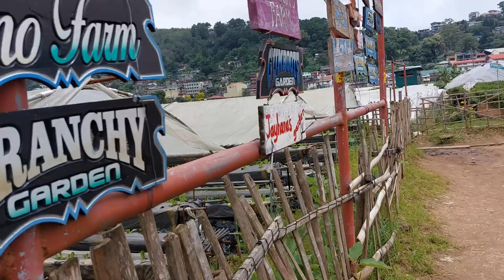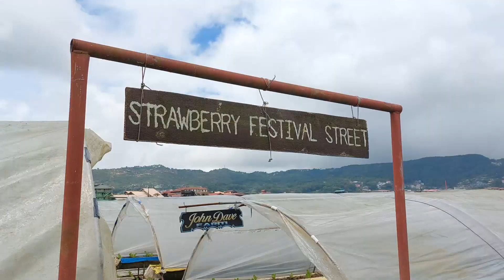BAGUIO CITY 2022 | STRAWBERRY FARM BAGUIO | CHANNEL CHITZ FOOD AND TRAVEL VLOG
Strawberry Farm Baguio: Travel Guide

If you’re planning to visit the province of Benguet, then don’t forget to visit the famous Strawberry Farm Baguio. By the way, this tourist attraction is located in La Trinidad (the capital of Benguet), which is a few kilometers away from Baguio City. Visiting this beautiful farm is easy, and here’s our travel guide to help you out!

Current Update for Baguio Night Market

As of December 14, 2021: The La Trinidad Strawberry Farm is open only to registered visitors of Baguio City or Benguet. You can check our comprehensive travel guide going to Baguio City at this

La Trinidad Strawberry Farm is open every day, even on holidays.

The Strawberry Farm Baguio: La Trinidad’s Finest

Benguet is a high-altitude province located in the southern part of the Cordillera Administrative Region. The province’s cool climate and highlands are conducive to harvesting farm produce and fruits like strawberries.
How to Go to Strawberry Farm Baguio

There are various options in visiting the Strawberry Farm Baguio; you can take a cab, ride a jeepney or bring your private vehicle.

For private vehicle owners, I recommend downloading Google Maps on your smartphone. This option is helpful in showing directions to La Trinidad Strawberry Farm. You only need a strong internet connection, though, in accessing the map. Worst case scenario, why not go and try asking our friendly locals? The people of Benguet are well known for their accommodating and friendly nature, making you feel at home around the province.

If you don’t have any private vehicle but have some extra cash, take a cab and tell the driver to drop you off in La Trinidad Strawberry Farms. Although the fare will be a little pricey, it will be more comfortable and more accessible for you to travel to this beautiful location.

For commuters who opted for a jeepney ride, here’s your guide:

From Baguio City

Take a walk and go to Shuntug Road (in front of Baguio City Hall).

From there, you’ll find a lot of jeepneys parked waiting for passengers.

Take a jeep with the signage “La Trinidad” and ask the driver to drop you off at La Trinidad Strawberry Farm.

The fare costs only PHP 11.25 per person (around USD 0.25) as of December 14, 2021.

What to Expect and Travel Tips

Strawberry Picking Baguio

Travelers can pick strawberries on this farm. Just approach any farmer in the area, and they will assist you. They usually offer around PHP 250 to 400 (USD 5 to USD 8) for a kilogram of strawberries picked. It is a pleasant experience, and the farmers are eager to share some harvesting techniques. The best season for strawberry picking in La Trinidad is every March to April.

Never forget to take a snapshot of this place. Every part is picturesque. There’s also a variety of flowers in some areas in the field. Just donate a few coins before entering these flower sections on the farm, and you’ll enjoy capturing photographs of colorful foliage.

Visit the Farm in the Morning

I think it is best to visit the strawberry farm in the morning. The sun’s golden light truly adds a glowing ambiance across the field, which is captivating. This is also the best time where farmers pick the freshest strawberries. Also, there are fewer people if you visit the farm early in the morning.

Try the Filipino-made Strawberry Ice Cream

This is the best place to try the most delicious and flavorful strawberry ice cream. Their ice cream is creamy with a mixture of sweet and sour coming from fresh strawberries. You’ll never forget the flavorful explosion of their strawberry ice cream found here in La Trinidad.

Try the Popular Strawberry Taho

Taho is a soy-based Filipino snack made from silken tofu, usually topped with sago pearls (similar to tapioca pearls) and covered with arnibal (caramelized brown sugar syrup). In addition, their taho is drizzled with strawberry syrup topped with fresh strawberries

Summary

We recommend visiting this strawberry farm in La Trinidad. You will enjoy the colorful fields and experience their sweet strawberries. Additionally, we are also helping the local farmers of this beautiful farm through tourism.

For more information about this place, you can contact the La Trinidad Tourism Office through the following:

Tourism/Municipal Office: (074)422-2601 or (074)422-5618